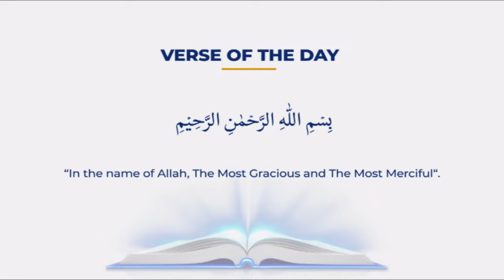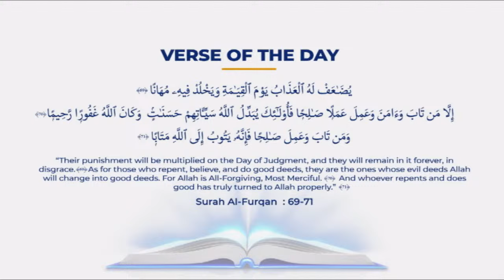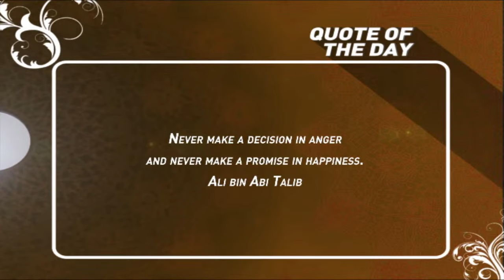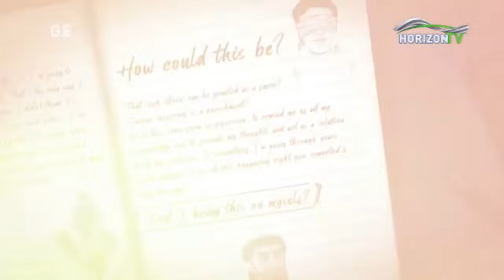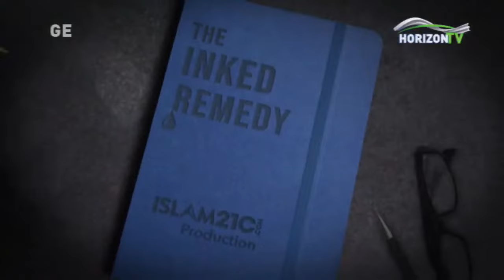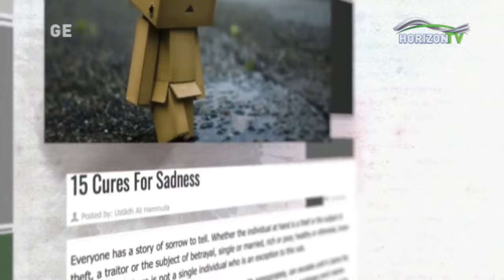Yanayo Lazimu Kuoga ᐅ Ukumbi Wa Fiqhi | HorizonTV Kenya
Ungana na masheikh wetu katika ukumbi wa fiqh
call in live on 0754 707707